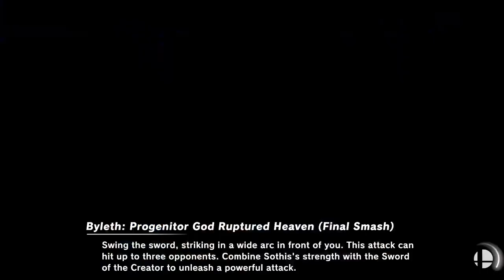University of Idaho | NSL VARSITY PLUS FINALS: VALORANT v GEORGE FOX UNIVERSITY